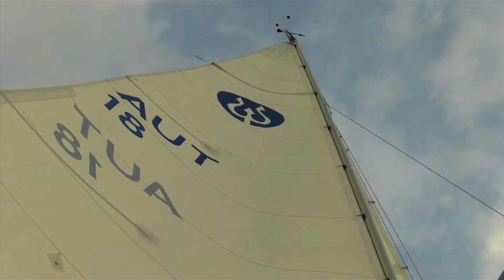SegelnKF.mov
Some impressions of our Good Friday's sail from Hard (Austria) to Lindau (Germany) on Lake Constance. Enjoy ;-)